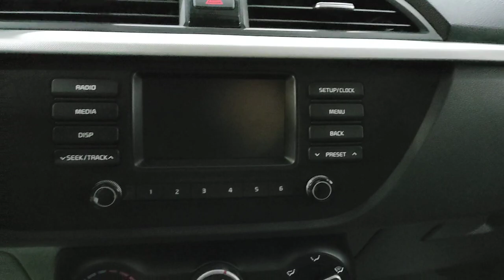Kia Rio '2020